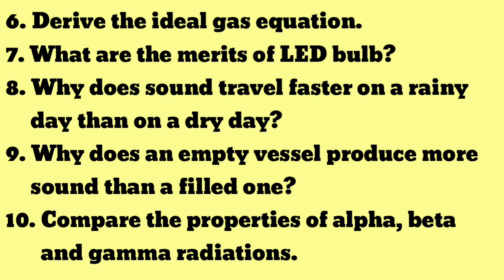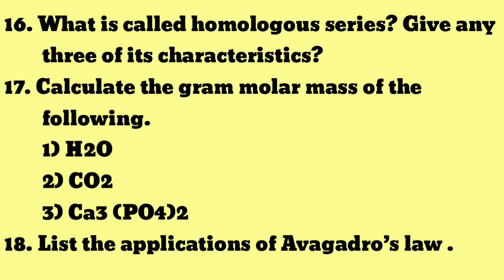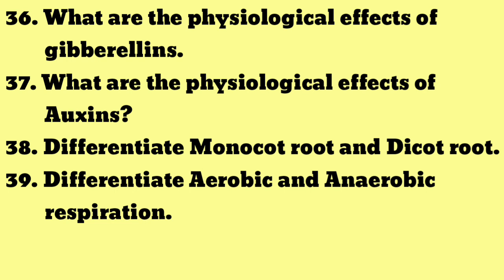10th Science Important 4MARK QUESTIONS PUBLIC EXAM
10th Science Important 4MARK QUESTIONS PUBLIC EXAM